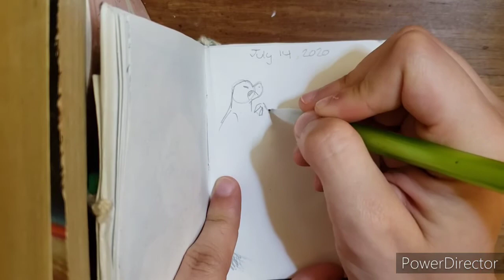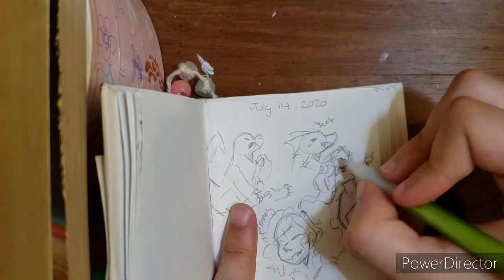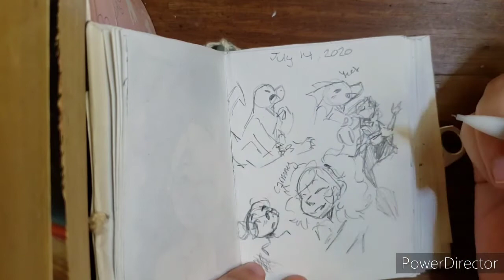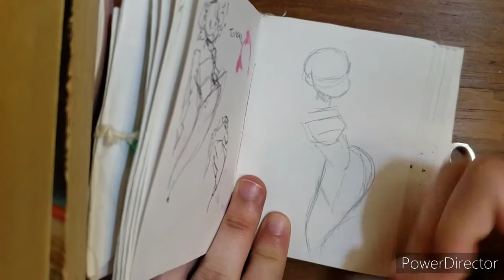Sketch With Me | ep003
Heyo peeps!
Kp here with a new video, yay
Decided to try something a little different
Saw some really cool 1 week sketch books and decided to give it a shot
And I suprising did it!
Anyways, hope you guys like at least some of the art
Sorry the video happens to be so long, I edited down quite a bit, but I'm sure you guys wouldn't be intrested in a part 2 sense my multiple video series don't do as well, then again neither then videos longer then a minute lol, guess I'm just that boring to listen too XD

Ocs used
A ton, you'll just have to watch to find all mine
Mari (belongs to Miss Mari)